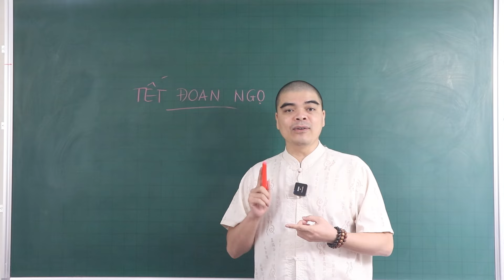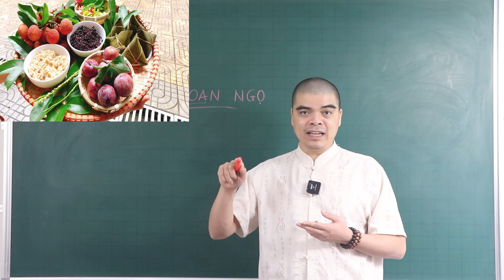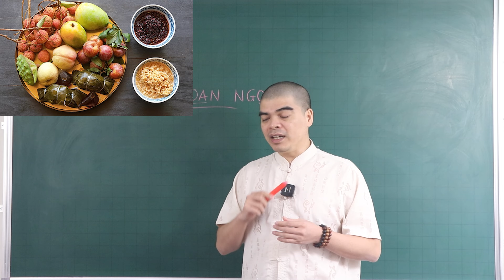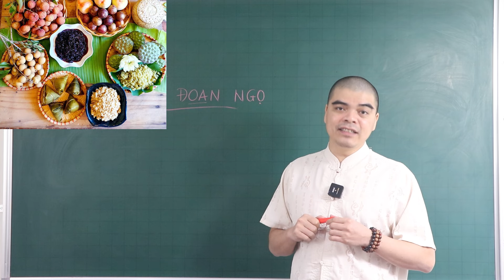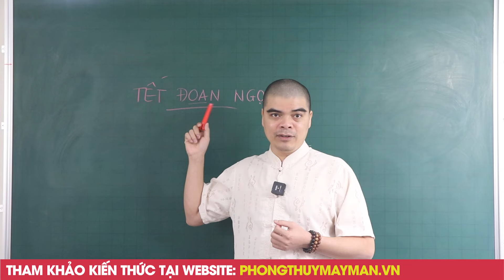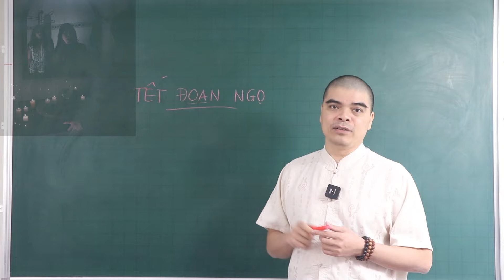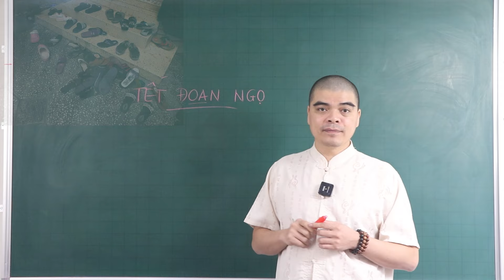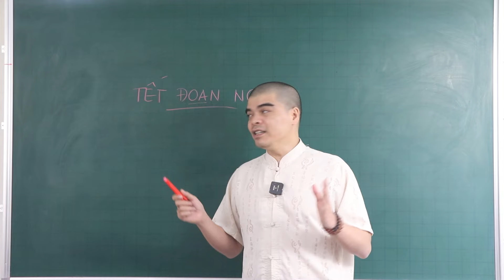Lễ tết Đoan Ngọ Ngày Mùng 5 tháng 5 bắt đầu vào ngày nào | Nguồn gốc, ý nghĩa của tết Đoan Ngọ